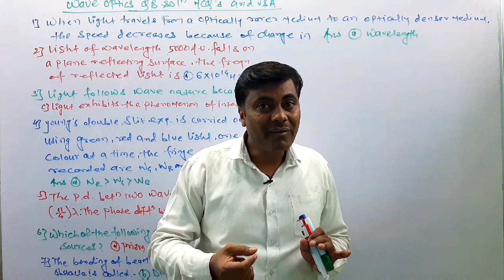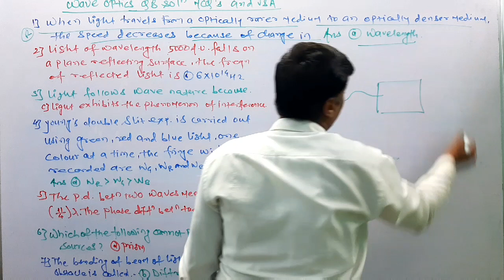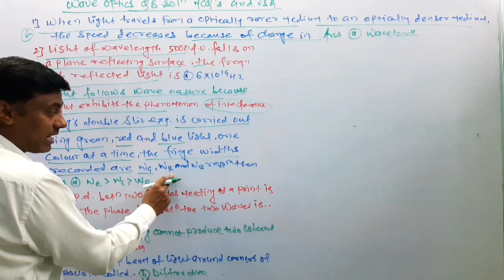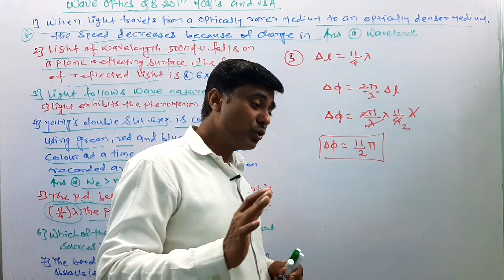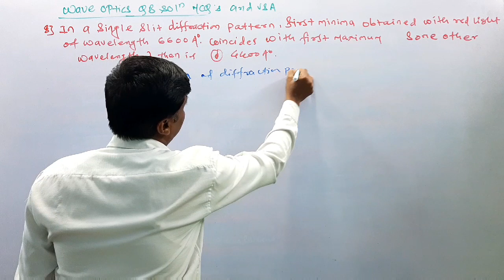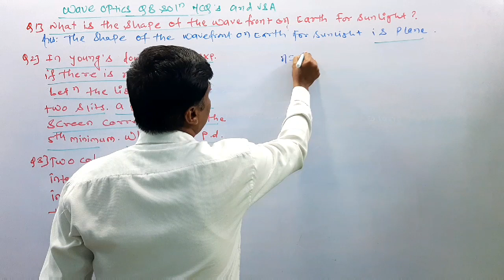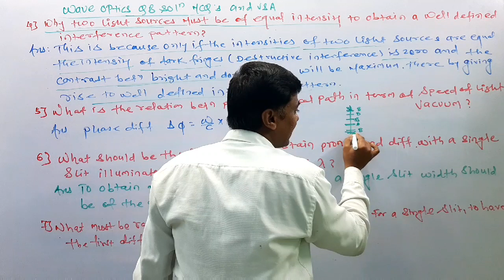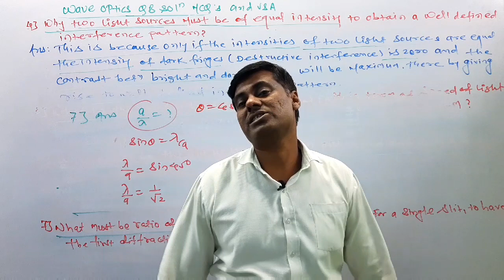Physics Question Bank Solution/ Wave Optics MCQ's & VSA (Section A)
Hello Everyone😃😃